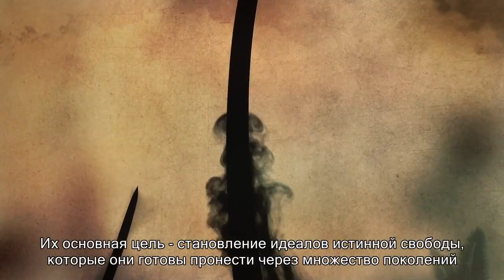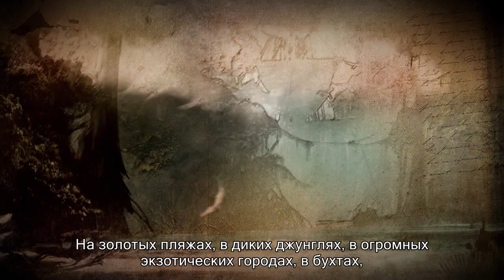Assassin's Creed 4: Black Flag — золотой век пиратства (русские субтитры)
Рассказ о Золотом Веке пиратства, который можно будет пережить в Assassin's Creed 4

Assassin's Creed 4: Black Flag
Жанр: Экшен
Издатель / Разработчик: Ubisoft Entertainment / Ubisoft Montreal
Платформа: PC, PlayStation 3, Xbox 360, Wii U, PlayStation 4
Дата выхода: 1 ноября 2013